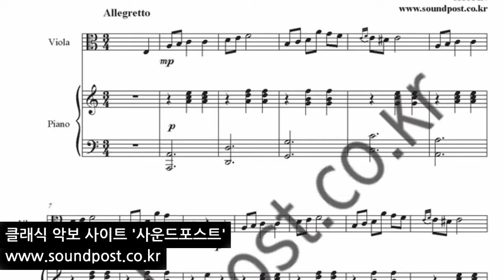Chopin waltz 쇼팽 왈츠 비올라 솔로 악보(비올라,피아노)